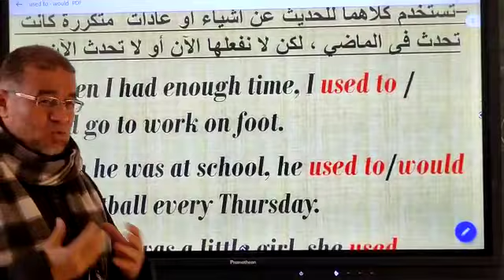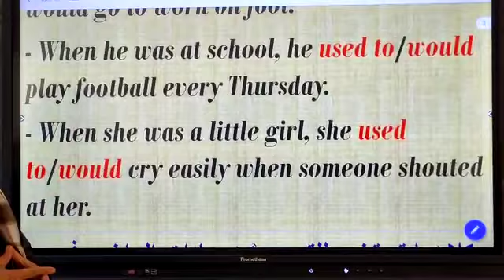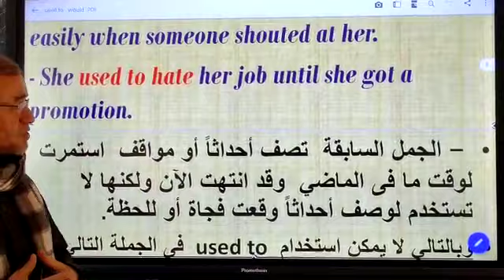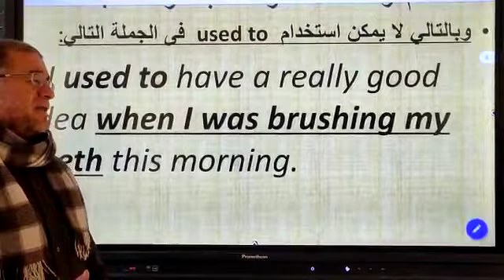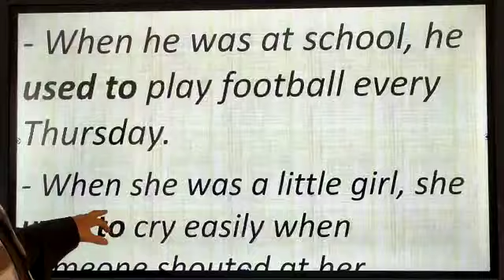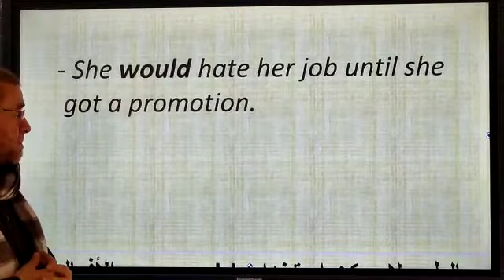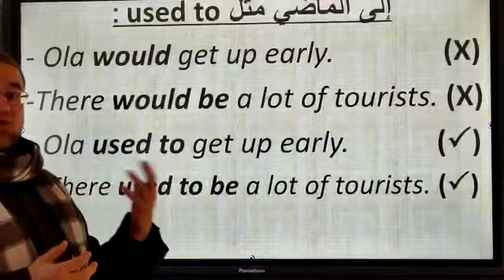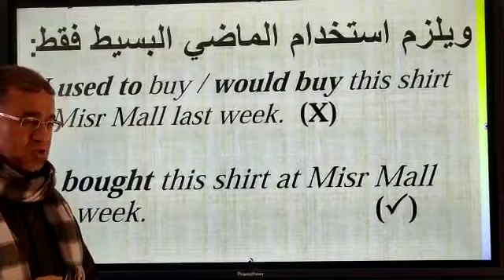الفرق فى الاستخدام بين used to و would للصف الثانى الثانوى Unit 9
فيديو هام للتفرقة فى المعنى بين used to و would